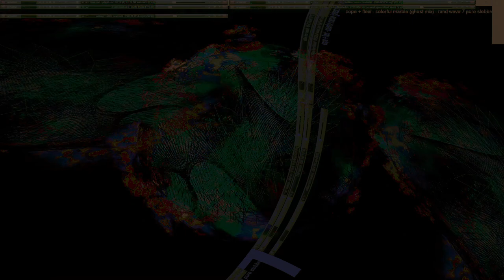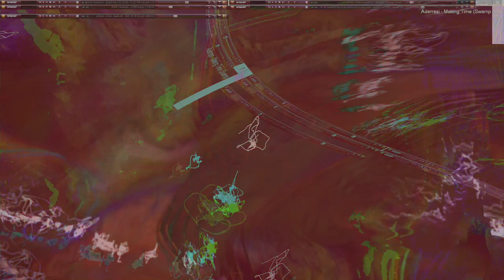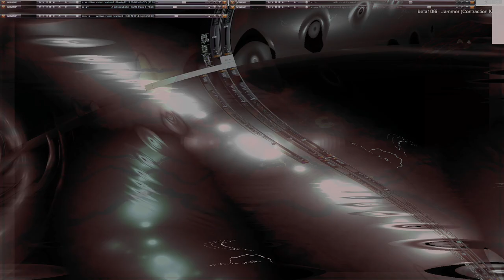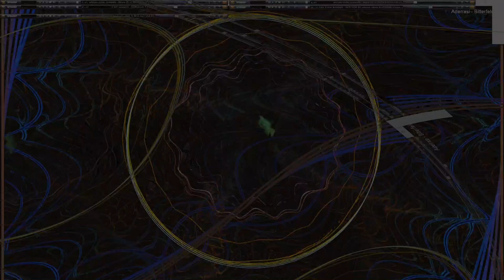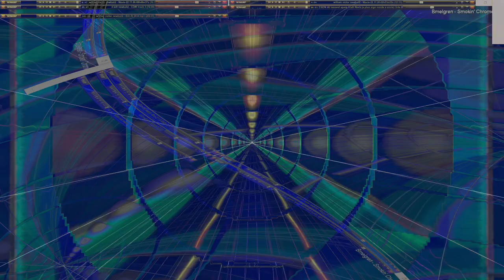Movie 24 09 13 07h20m39s series E